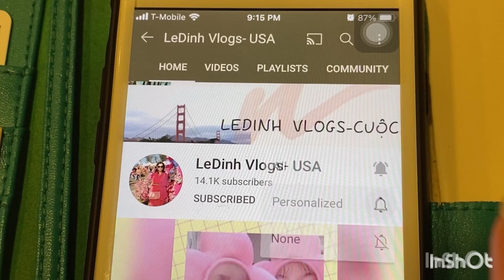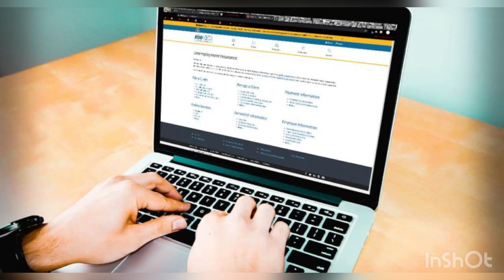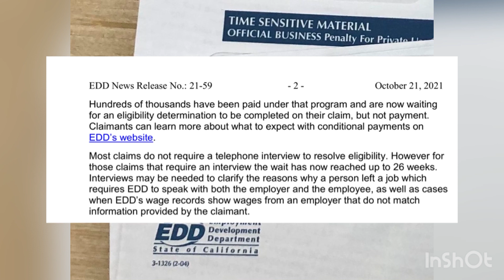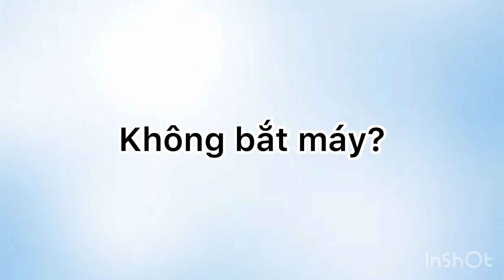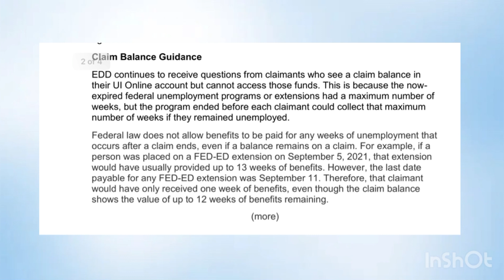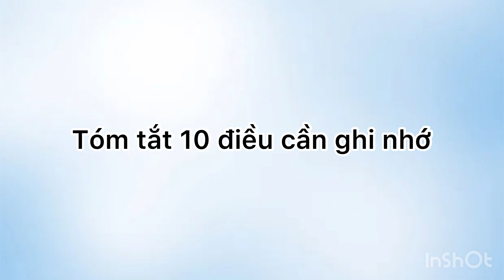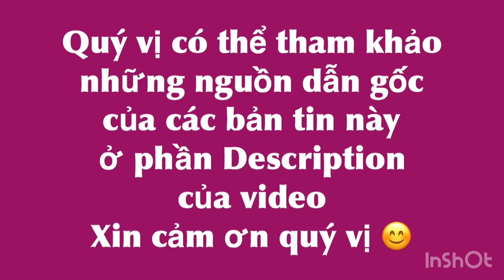#474]Lưu ý khi được trả tiền PENDING/EDD phỏng vấn chờ bao lâu?Claim Balance còn tiền?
Ledinhvlogsusa#cuocsongmy#TIENTHATNGHIEP#CALIFORNIA#EDD#PENDING